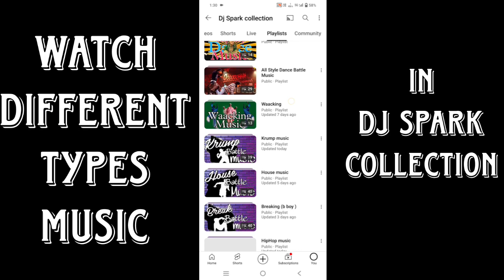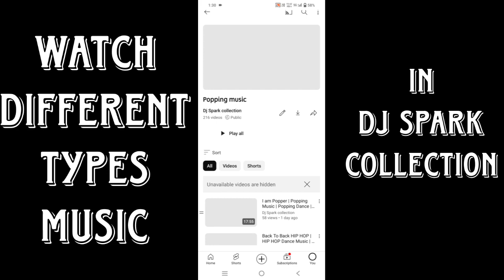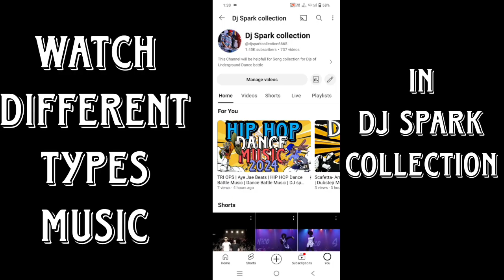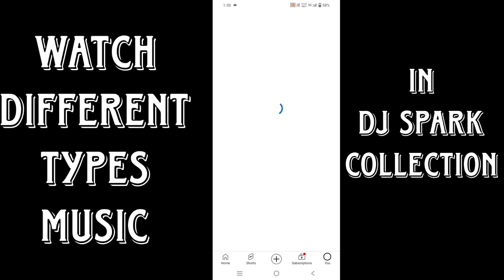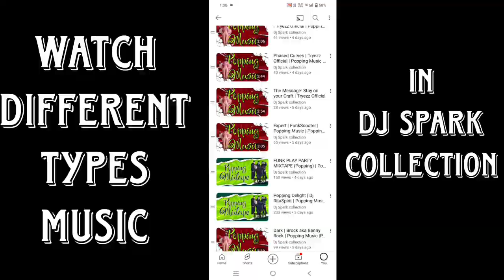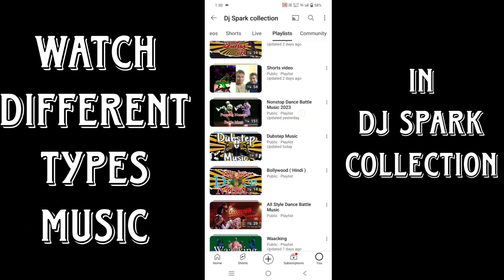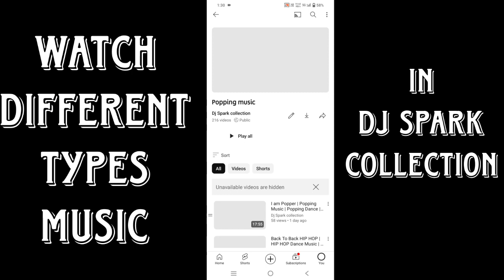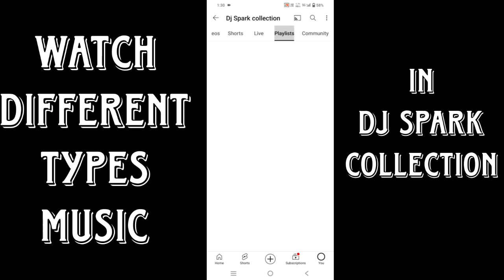Boogie Tones [03] | Popping, Boogaloo, Cypher, Session, Mixtape | 2KE | DJ spark collection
Boogie Tones [03] | Popping, Boogaloo, Cypher, Session, Mixtape By 2KE